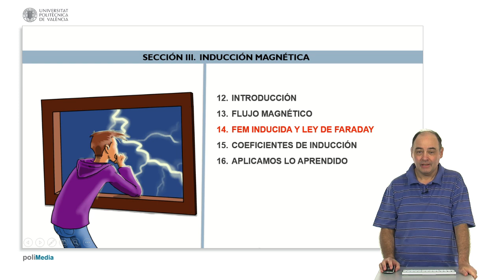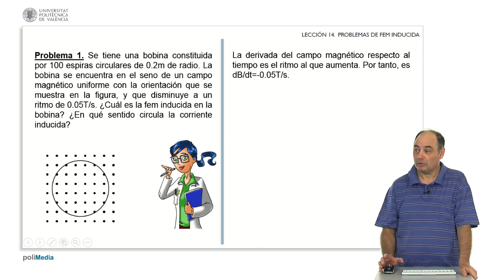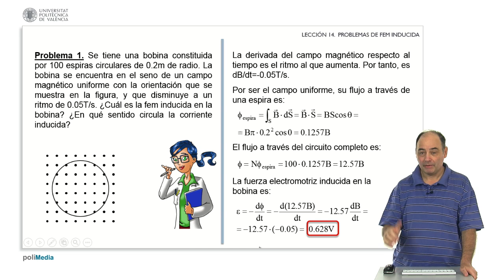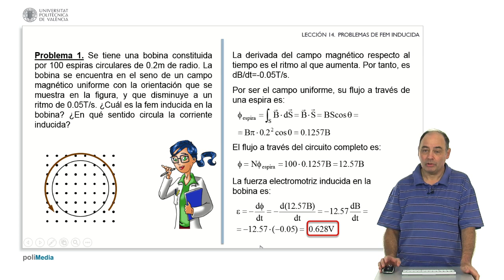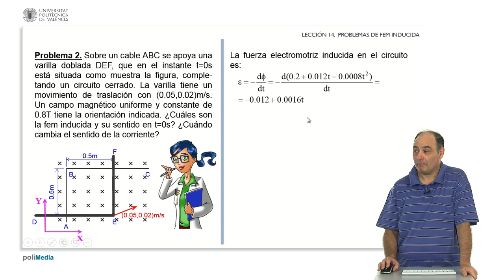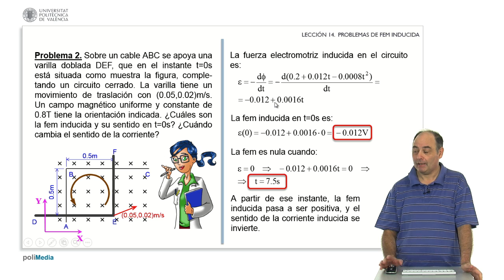Induccion magnetica. FEM inducida y Ley de Faraday. Problemas de FEM inducida | 29/36 | UPV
Título: Induccion magnetica. FEM inducida y Ley de Faraday. Problemas de FEM inducida

Descripción automática: En este video, se aborda la décimo cuarta lección de un curso sobre la fuerza electromotriz inducida y la ley de Faraday, centrándose específicamente en ejercicios prácticos que implican estos conceptos. El video comienza repasando ecuaciones y conceptos clave como la ley de Faraday, el criterio de signos y la ley de Lenz.

El primer ejercicio presentado implica una bobina en un campo magnético que varía en el tiempo, y se analiza cómo calcular la fuerza electromotriz (fem) inducida, así como determinar el sentido de la corriente inducida. Se recalca la importancia de la ecuación de Faraday para este cálculo, y se menciona el uso de la regla de la mano derecha y la ley de Lenz para definir la dirección de la corriente.

El segundo ejercicio es más complejo e involucra una varilla móvil que afecta el área de un circuito eléctrico dentro de un campo magnético uniforme. Se explora cómo la fem inducida varía con el movimiento de la varilla, y se emplea la ley de Faraday para encontrar la fem en un instante inicial y determinar cuándo la corriente inducida cambiará de sentido.

Finalmente, se resume la lección destacando las ecuaciones fundamentales de estos conceptos. El video concluye agradeciendo la atención de los espectadores.

Autor/a: Gimenez Valentin Marcos Herminio